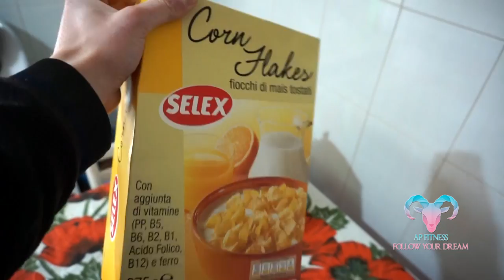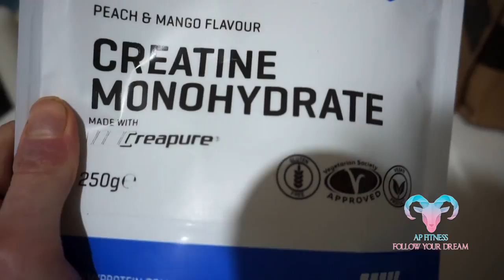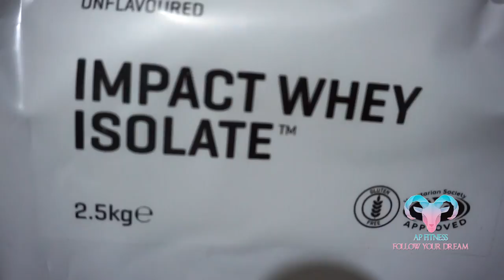PER MIGLIORARE CI VUOLE ... - VLOG #11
Me lo chiedete in molti, qual'è e cosa ci vuole per migliorare.
Beh ragazzi pochi trucchi , spero potiate apprezzare ;)